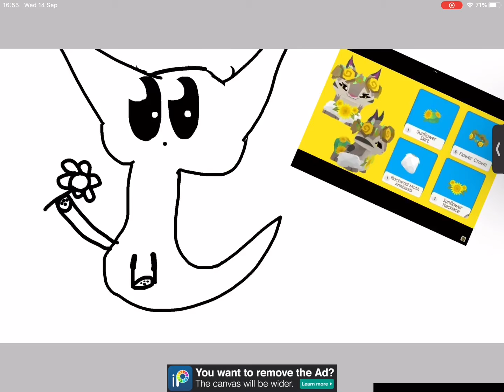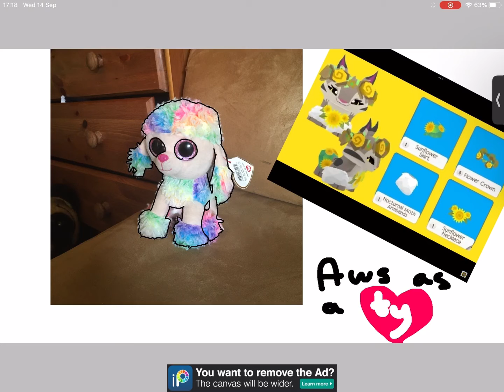200 sub gifts for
Sub to @awsajpw